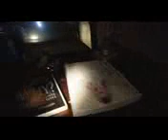Abandoned Millionaires Mansion With Luxury Cars Left Behind!!!